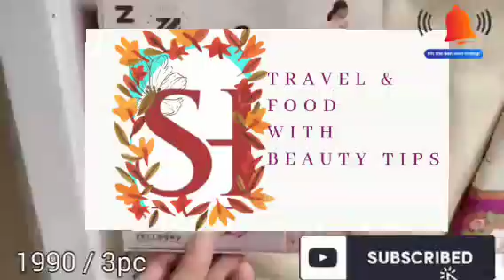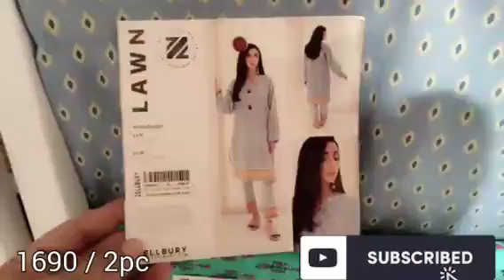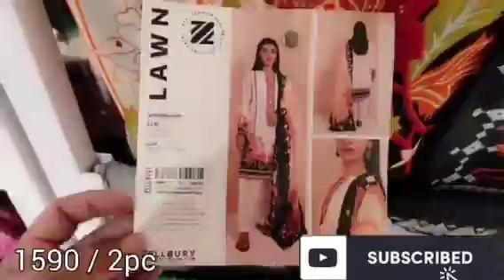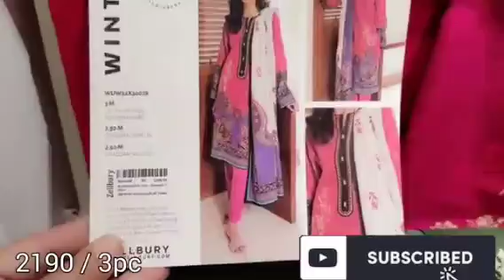zellbury new collection 2023 | zellbury sale 2023 | دھماکے دار آفر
zellbury
zellbury summer collectiozellbury new lawn collection 2023
khaadi summer collection 2023
zellbury sale
zellbury collection